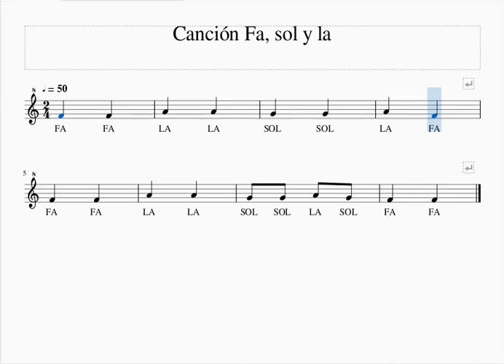TEMA 3 CANCIÓN FA, SOL y LA